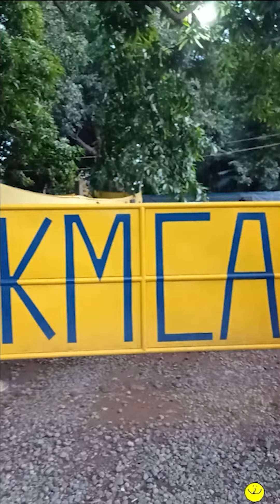NCFPI Staff Team Building 2022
It was a fun-filled day for the NCFPI staff as we showcase our talents, eat delicious food together and learn the important aspects of an effective team: respect, communication, cooperation, trust and support.

Team building not only brings people closer, but also develop a sense of purpose for the entire staff, developing collaboration and teamwork that helps us accomplish our goals and advocacies. Indeed, Together, Everyone Achieves More (TEAM).